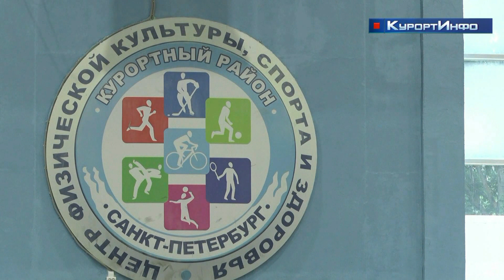Сестрорецкий крытый каток засиял новыми красками